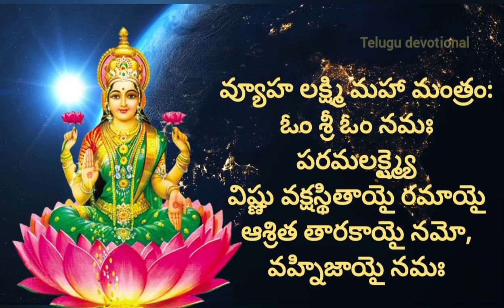ఈనెల 16న వరలక్ష్మీ వ్రతం అమ్మవారికి ఎంతో ఇష్టమైన నైవేద్యాలు పుష్పాలు...ఈ ఒక్క ఆకుపెడితే కుబేరలవుతారు